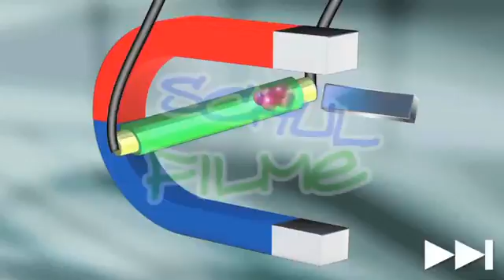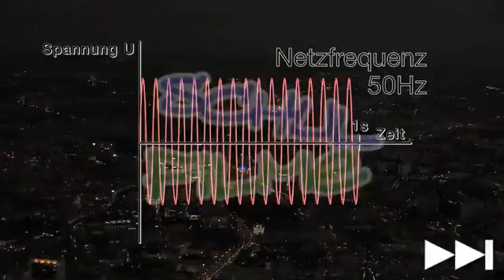Lehrfilm Wechselstrom - Nachhilfe Download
Zwischen Gleichstrom und Wechselstrom bestehen einige grundlegende Unterschiede. Der Film erklärt, welche das sind, und zeigt auf, in welchen Belangen des Alltags diese Unterscheidung wichtig ist: Gleichstrom ist ein elektrischer Strom, dessen Polung immer gleich bleibt. Versucht man, ihn zu transportieren, kommt es zu hohen Leitungsverlusten. Für die elektrische Versorgung etwa einer Stadt eignet er sich daher nicht.
Wechselstrom ist elektrischer Strom, der seine Polung periodisch wechselt. Er kann aus mechanischer Energie in einem Transformator erzeugt ohne große Probleme auf eine sehr hohe Spannung transformiert werden. Selbst beim Transport über weite Entfernungen hinweg kommt es so nicht zu nennenswerten Verlusten. Daher wird die elektrische Energieversorgung mit Wechselstrom vorgenommen.